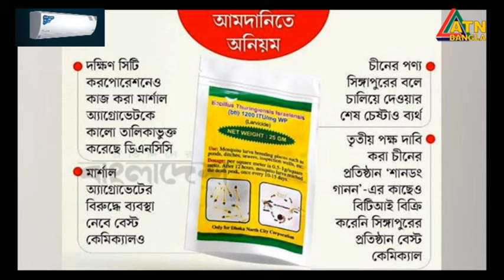এবার নিজেরাই মশা মারার ওষুধ আমদানির ঘোষণা ঢাকার দুই সিটি করপোরেশনের। ATN Bangla News